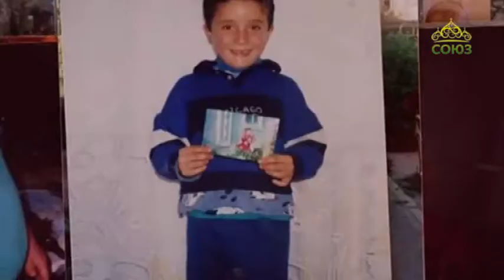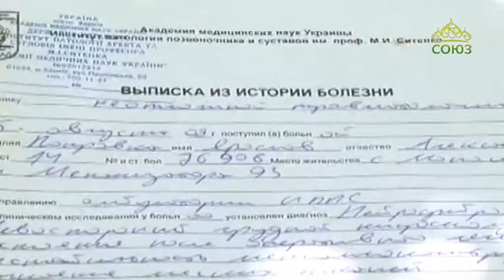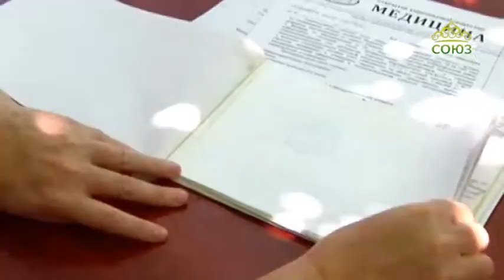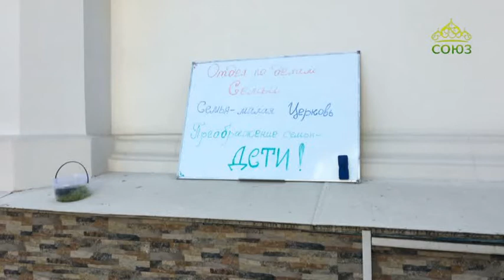Телевизионное епархиальное обозрение. От 26 августа. Православные новости Одессы.